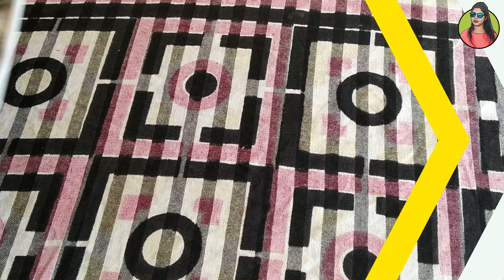CRISPY CHICKEN PAKORA by BE HUNGRY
These Chicken Pakora make an amazing SNACKs for your weekend evenings. Try once at your home, you will get good result.

Ingredients :

FOR MARINATE –
1. Milk- ½ cup
2. Lemon juice- 2 tsp
3. Chicken -350g
4. Ginger & Garlic Paste- ½  tsp
5. Black pepper- 1/3 tsp
6. Cardamom powder- pinch of
7. Red Chili Powder- ½ tsp
8. Egg – 1 pc
9. Salt- Adjust to taste

COATING -
1. All purpose flour/ Maida- 100g / 1 cup
2. Cornflour- 50g / ½  cup
3. Chili powder- 1 tsp
4. Garlic powder- ½ tsp
5. Salt- Adjust to taste

FOR FRY -
1. Rice bran oil - Approx 250g

SPREAD THE MESSAGE & STOP THE VIRUS

HANDS : wash frequently
ELBOW : when coughing and sneezing
FACE : don’t touch
SOCIAL DISTANCE: avoid crowds
HOME: stay inside stay safe